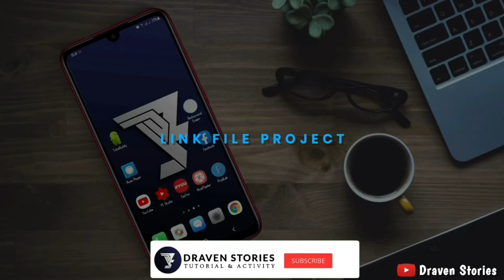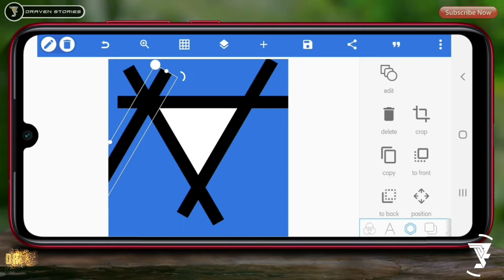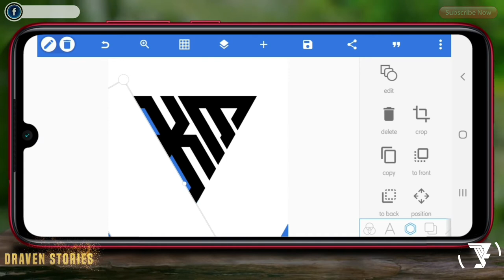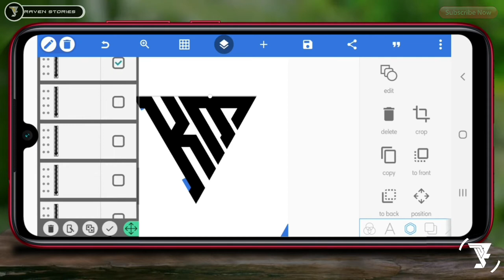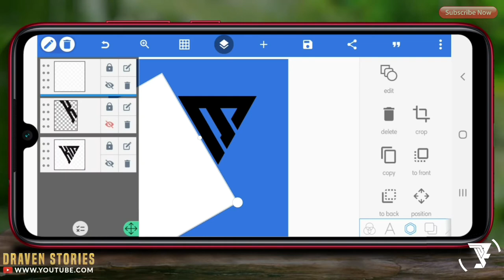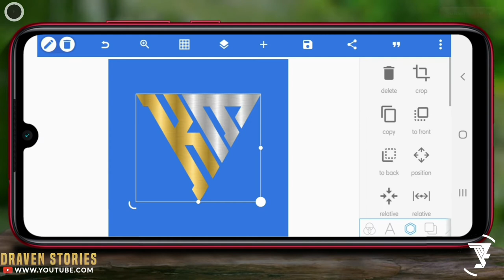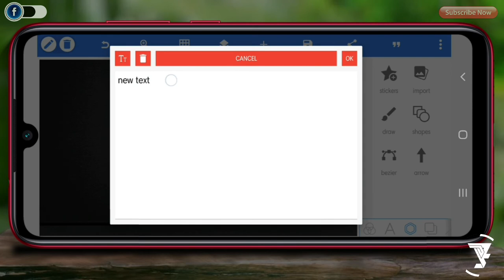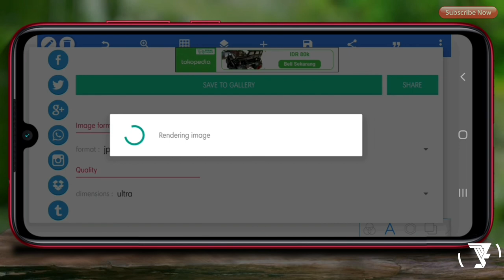How To Make Monogram Logo Design K+M || Pixellab Tutorial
How To Make Monogram Logo || 2 Latters Logo Design K+M || Pixellab Tutorial

In this video I want to show you how to make a logo on Pixellab, which is definitely a cool logo that you can make on your Android phone with the Pixellab application.  If you like this video please:

pixellab tutorial,
pixellab,
pixellab editing,
pixellab 2021,
pixellab 2022,
pixellab 3d text,
pixellab 3d,
monogram logo,
3d logo design,
logo design,
text animation,